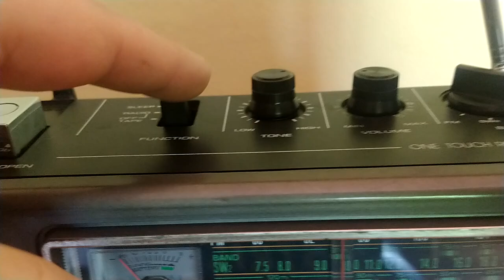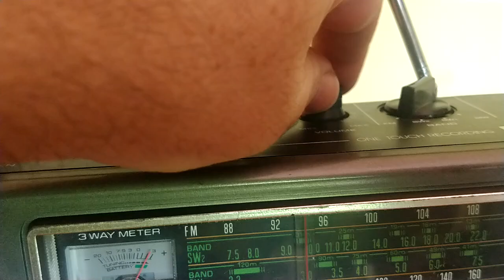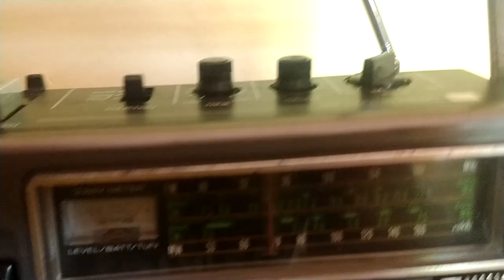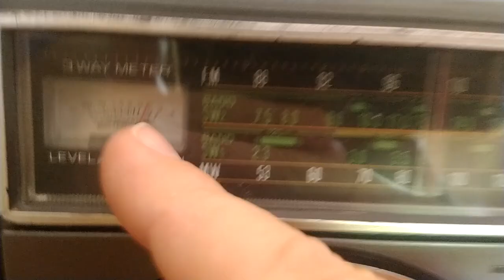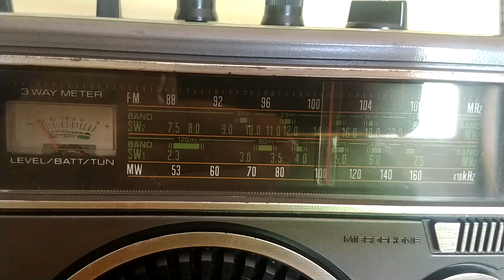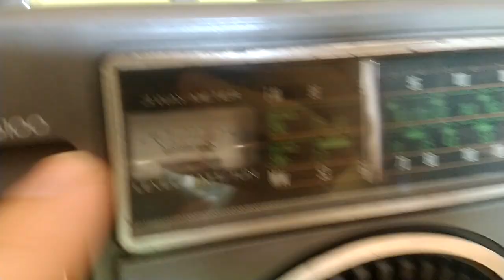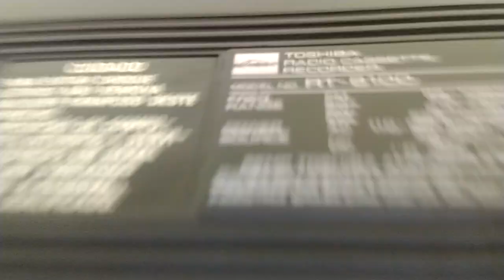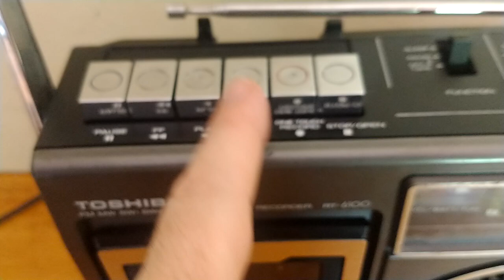Funcionamento Radio Gravador RT 6100 Excelente estado serial 173079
- este é o link deste aparelho na minha loja e-Shop no Mercado Livre

- para mais produtos em minha minha loja e-shop do Mercado Livre

Meus produtos SEMPRE são revisados com cuidado, atenção e carinho onde eu busco a restauração deles para ficarem o mais original possível como eram ao sair de fabrica